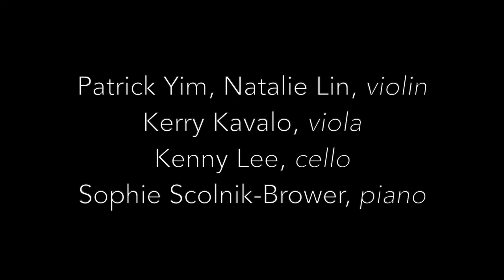Benjamin Park – In Determination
“In Determination” is driven by a single melodic idea, first stated emphatically in unison in all four string parts plus the right hand of the piano. While in one sense there is really no end to the material that can evolve out of any motive, I was determined to get as much out of the figure as I could. The theme returns twice with the same character, but in other parts of the piece (the central developmental section in particular) the theme is transformed in various ways. Against this primary idea that is quite restless there is a second much calmer melody. This opposing theme plays on the title of the work by being more indeterminate; the title can subsequently be understood either as “in determination” or simply “indetermination.”

Patrick Yim, Natalie Lin, violin
Kerry Kavalo, viola
Kenny Lee, cello
Sophie Scolnik-Brower, piano